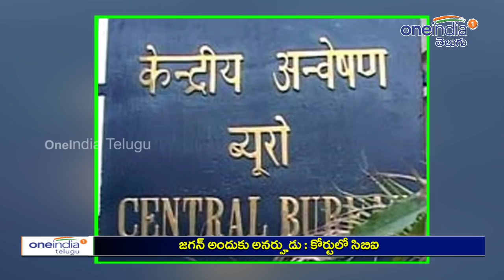జగన్ అందుకు అనర్హుడు : కోర్టులో సిబిఐ | Oneindia Telugu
CBI filed counter petition in CBI court on YSR Congress Party chief YS Jaganmohan Reddy's Padayatra.
నవంబర్ 2వ తేదీ నుంచి తాను పాదయాత్ర చేస్తున్నానని, ఇందుకోసం తనకు కోర్టు హాజరు నుంచి మినహాయింపు ఇవ్వాలన్న వైసిపి అధినేత వైయస్ జగన్మోహన్ రెడ్డి పిటిషన్‌పై సిబిఐ కౌంటర్ దాఖలు చేసింది.